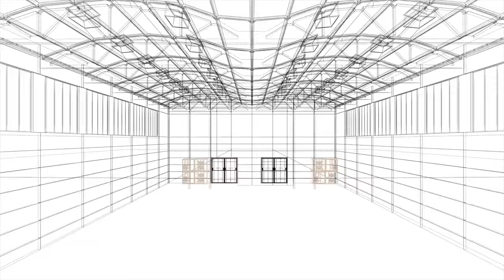Азаров - "Опыт Сталина, или Советское экономическое чудо" - ИА "Аврора"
Николай Янович Азаров в эфире проекта "Точка сборки" беседует о мобилизации экономики и промышленности в предвоенный период, о трудовых и боевых подвигах в Великой Отечественной Войне, и мифах позднесоветского времени.
Ведущий: Александр Пастухов

11 мая 2024 г.

© Информационное агентство «АВРОРА»